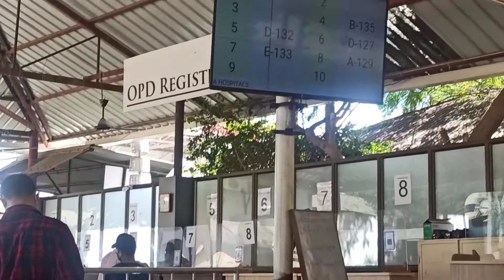Day-3 EMA KEITHEL/ MARKET- Asia's largest All- women market!!emakeithel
welcome to the KEPNIM🙋🏻‍♀️🙏💜

IT WAS A WONDERFUL EXPERIENCE AT IMPHAL DURING MY STAY💜💜💜💜

DO EXPLORE NORTHEAST INDIA🙏💜💜